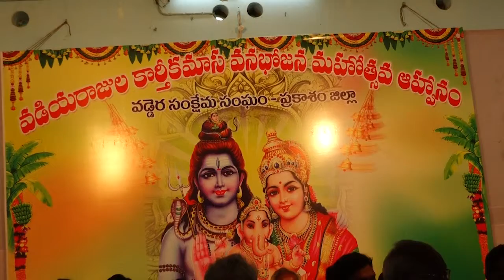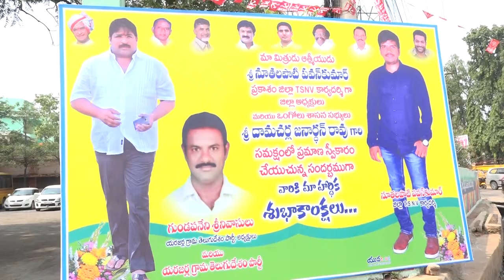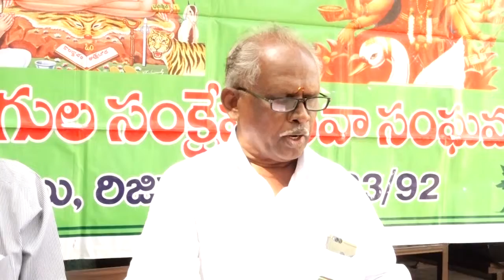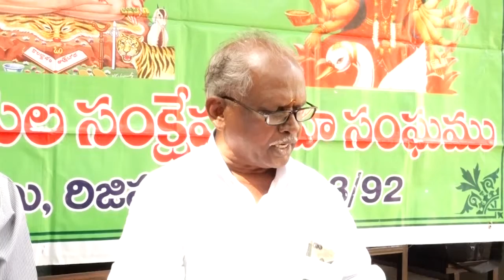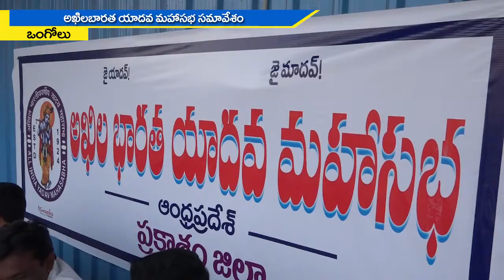JMJ NEWS 7 pm BULLETIN 25 November 2018 - జేఎంజే న్యూస్ 7 గం|| బులెటిన్ 25 నవంబర్ 2018 ONGOLE NEWS